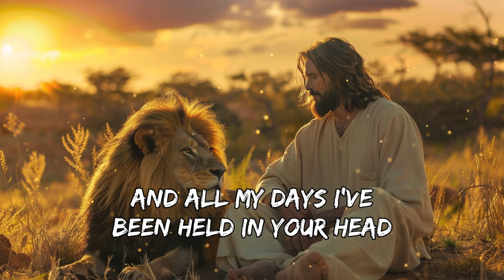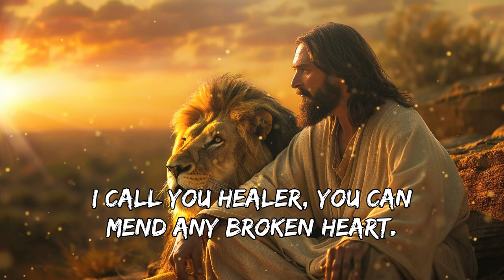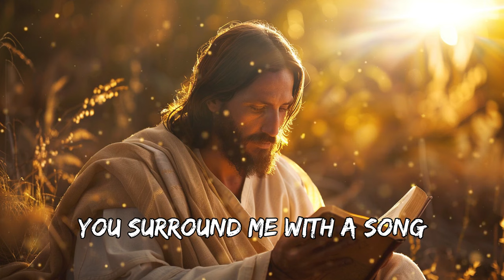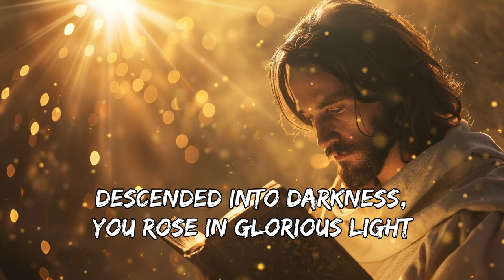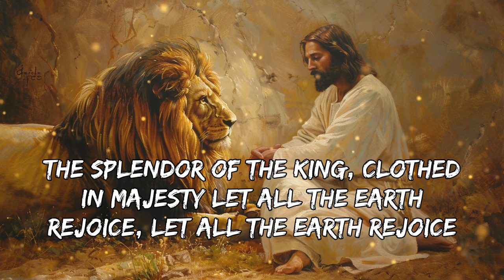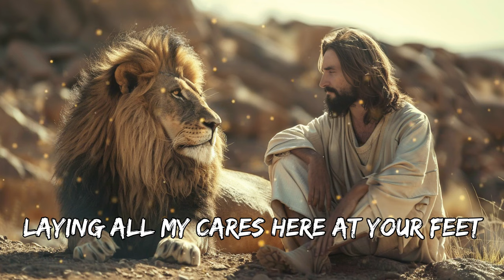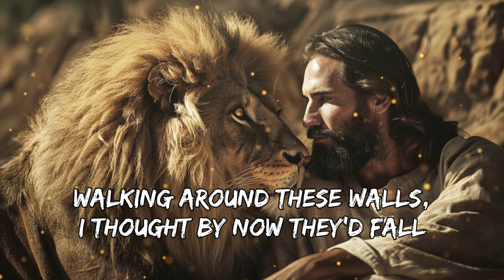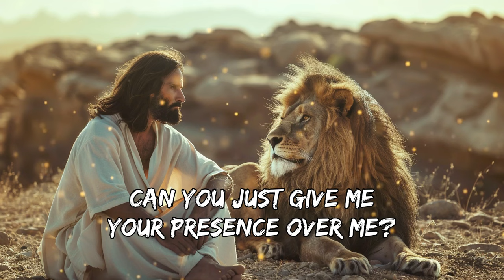Top 20 Worship Early Morning Songs Playlist 🙏 Top Christian Songs 2024 🙏 Praise and Worship Songs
Hillsong Worship Best Praise Songs Collection 2024 – Gospel Christian Songs Of Hillsong Praise & Worship Songs Collection ~ Best Praise and Worship Songs